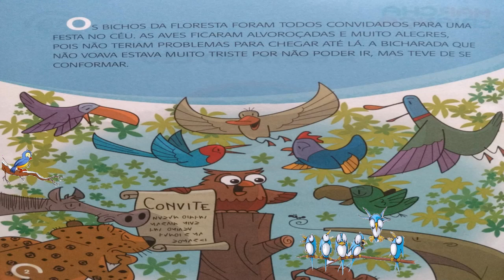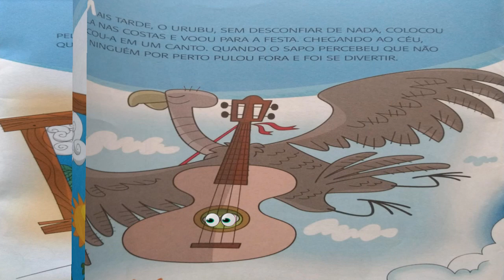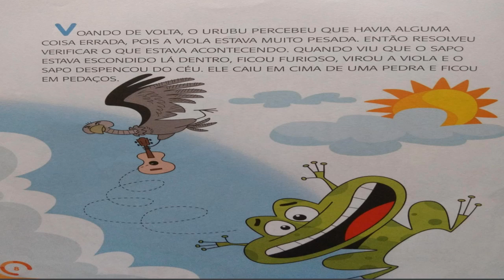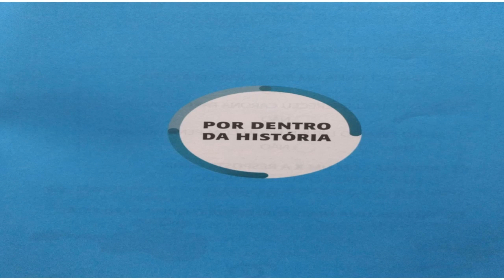A FESTA NO CÉU